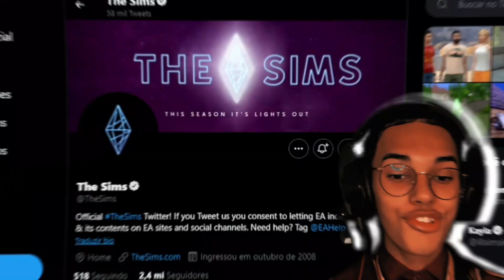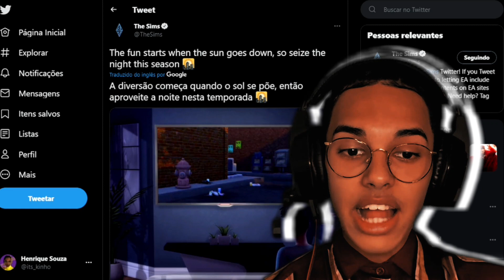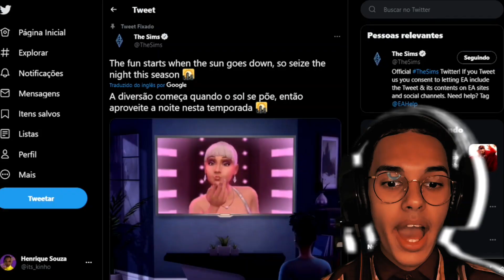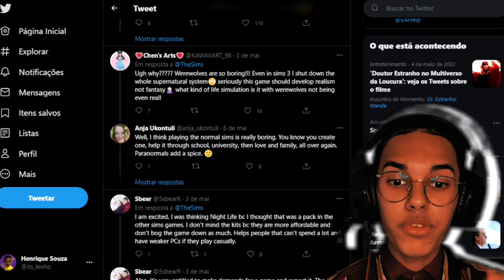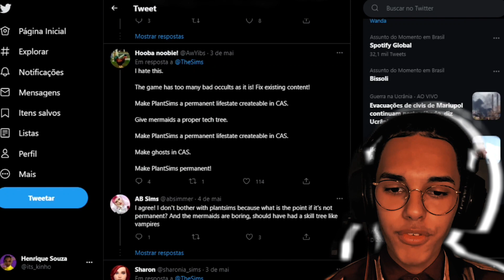VEM AÍ MELHOR LANÇAMENTO DO THE SIMS 4!?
Reagindo a novidades e VEM AÍ MELHOR LANÇAMENTO DO THE SIMS 4!?